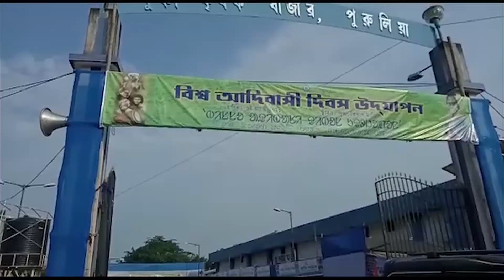বিশ্ব আদিবাসী দিবসে পুরুলিয়া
পুরুলিয়ায় বিশ্ব আদিবাসী দিবসে কোভিড শিবির সহ বিশেষ অনুষ্ঠানের সূচনা করলেন রাজ্যের পশ্চিমাঞ্চল উন্নয়ন দপ্তরের প্রতিমন্ত্রী সন্ধ্যারানী টুডু।